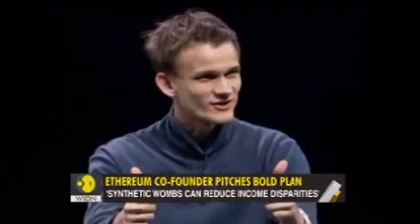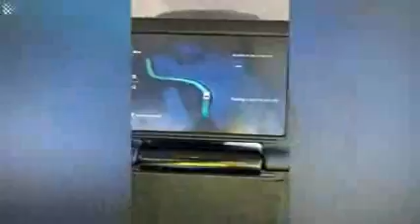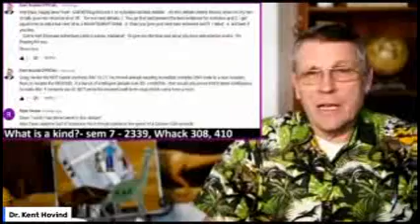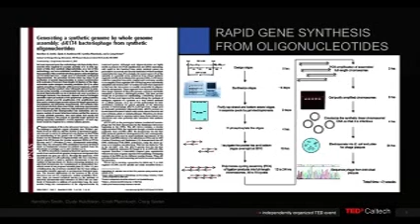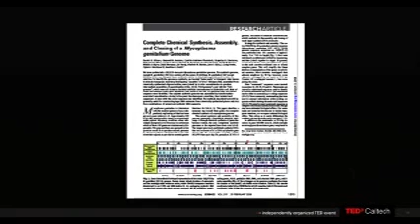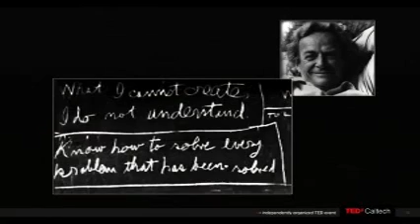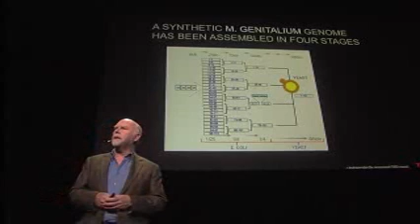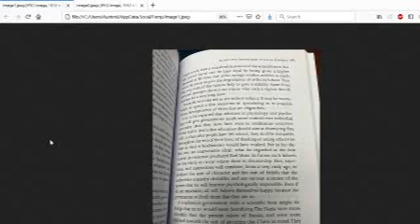ww3: CREATION STORY